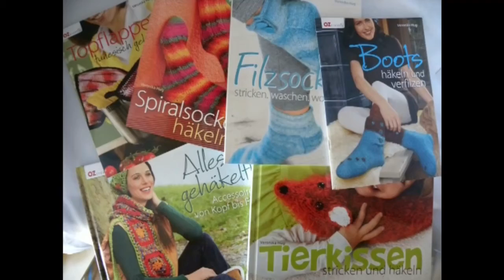Häkeln - Zahlen - Häkelzahlen 8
Willkommen in meiner facebook-Gruppe Woolly Hugs (Wollige Umarmuten)